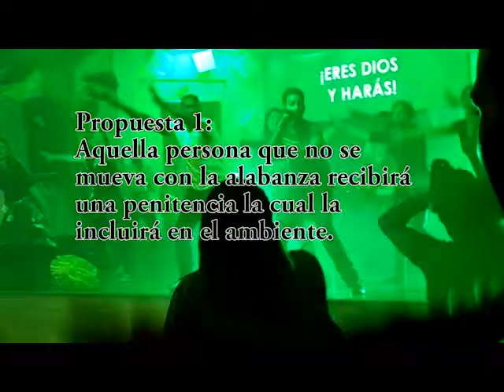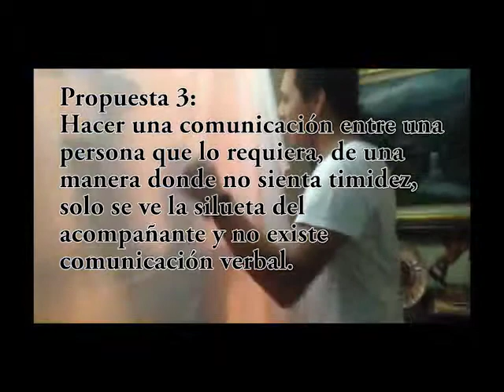INSIGHT 1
Video describe 3 propuestas para intervenir los insights encontrados en la Iglesia el Shaddai de Bogotá. Estudio 1. Universidad de los Andes